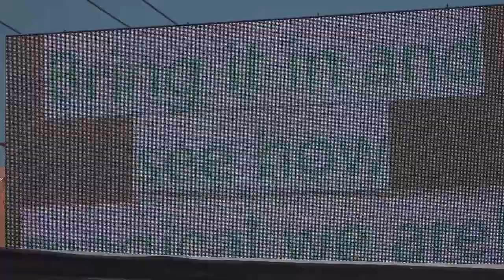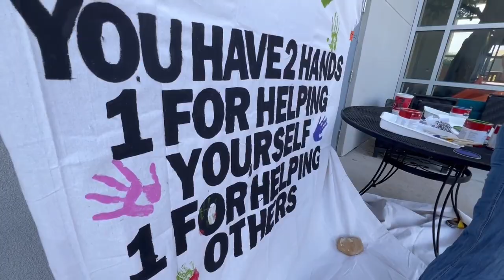Midland Art Crawl brings community and artists together | Basin Buzz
The quarterly event is a platform to showcase local artists' work.